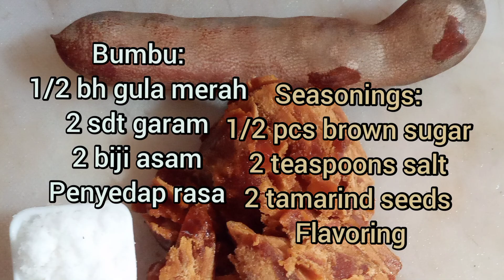DAGING DOMBA GULA ASEM